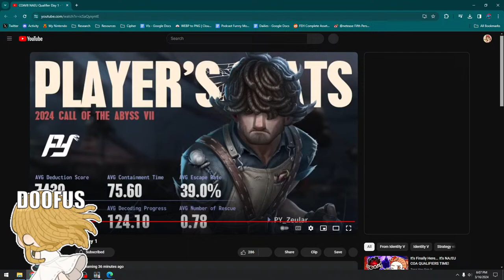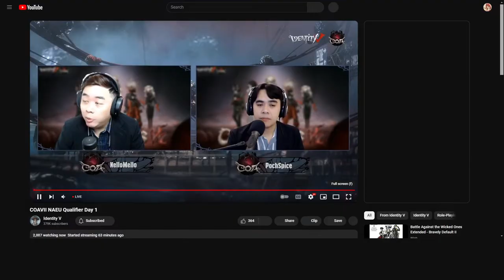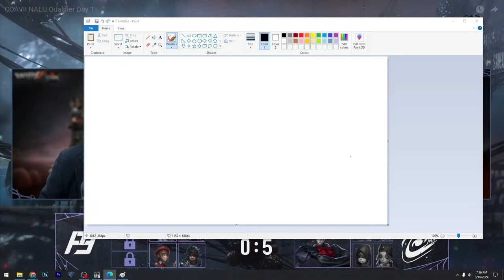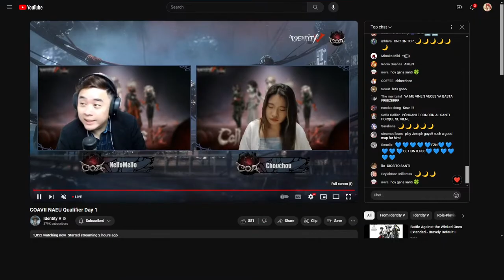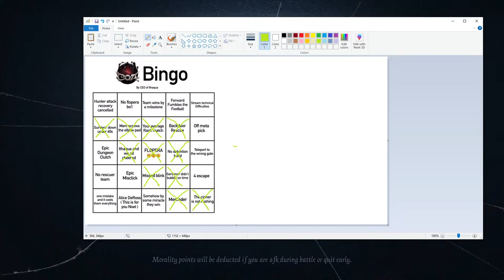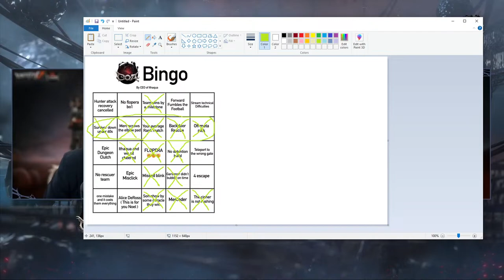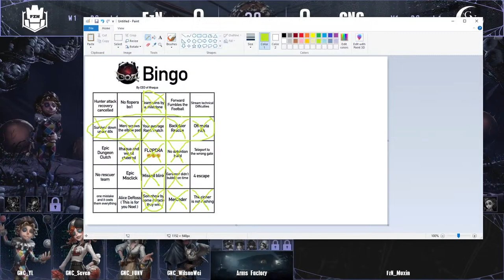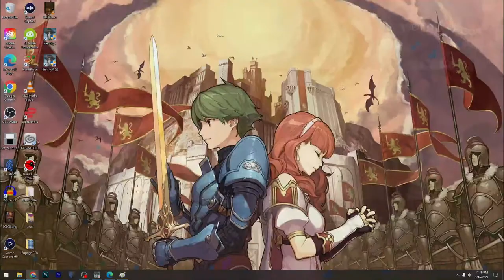It's Finally Here... It's NA/EU COA QUALIFIERS TIME!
Streaming: Call Of The Abyss NA/EU Qualifier Day 1

Sets:
PY vs Omni
FzN vs GNC
TBD vs TBD (Winners of previous sets?)